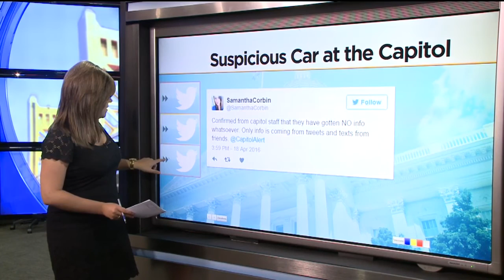Police Identify Suspect In Standoff Outside California Capitol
A loud bang from the Sacramento Police bomb squad capped a day of chaos outside the Capitol.